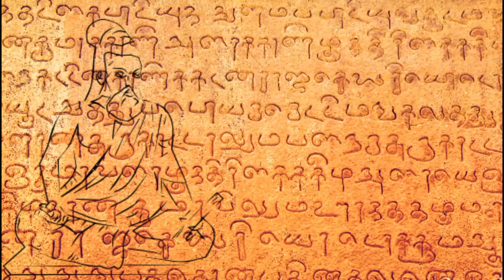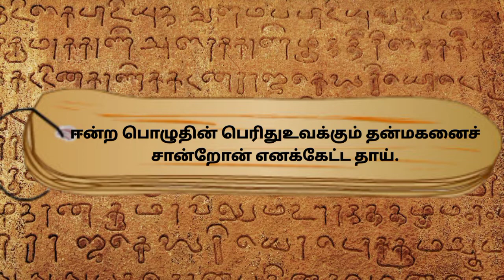திருக்குறள் அதிகாரம் – 7 (மக்கட்பேறு)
பெறுமவற்றுள் யாம்அறிவது இல்லை அறிவுஅறிந்த
மக்கட்பேறு அல்ல பிற.
2) எழுபிறப்பும் தீயவை தீண்டா பழிபிறங்காப்
பண்புடை மக்கள் பெறின்.
3) தம்பொருள் என்பதம் மக்கள் அவர்பொருள்
தம்தம் வினையான் வரும்.
4) அமிழ்தினும் ஆற்ற இனிதேதம் மக்கள்
சிறுகை அளாவிய கூழ்.
5) மக்கள்மெய் தீண்டல் உடற்குஇன்பம் மற்றுஅவர்
சொற்கேட்டல் இன்பம் செவிக்கு.
6) குழல்இனிது யாழ்இனிது என்பதம் மக்கள்
மழலைச்சொல் கேளா தவர்.
7) தந்தை மகற்குஆற்றும் நன்றி அவையத்து
முந்தி இருப்பச் செயல்.
8) தம்மின்தம் மக்கள் அறிவுடைமை மாநிலத்து
மன்னுயிர்க்கு எல்லாம் இனிது.
9) ஈன்ற பொழுதின் பெரிதுஉவக்கும் தன்மகனைச்
சான்றோன் எனக்கேட்ட தாய்.
10) மகன்தந்தைக்கு ஆற்றும் உதவி இவன்தந்தை
என்நோற்றான் கொல்எனும் சொல்.